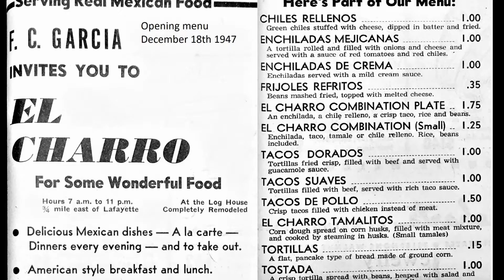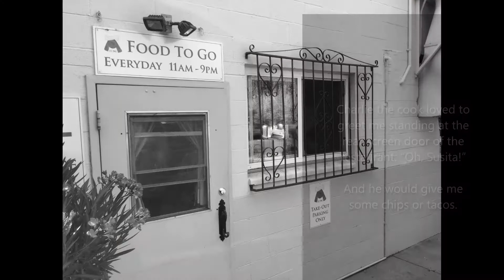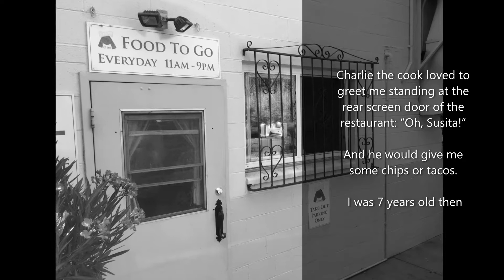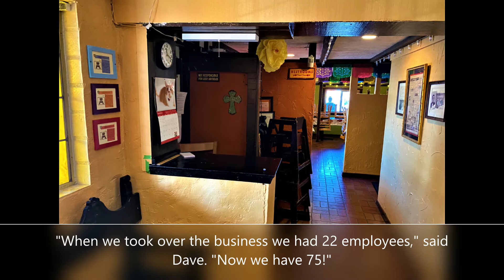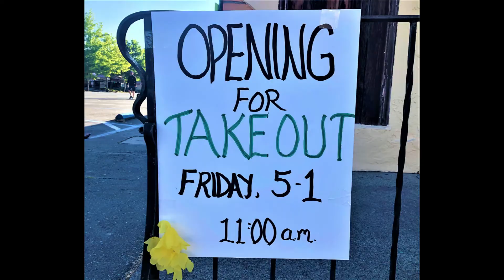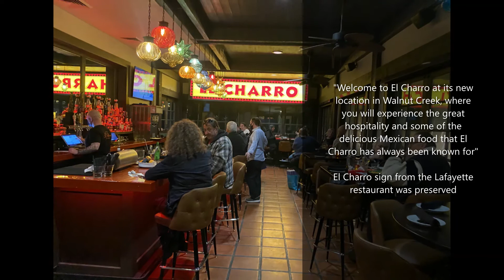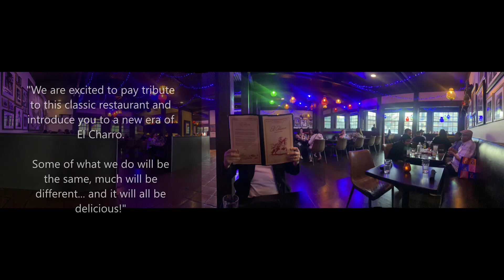El Charro 1947 2022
History, Memories, Evolution.  Lafayette and Walnut Creek